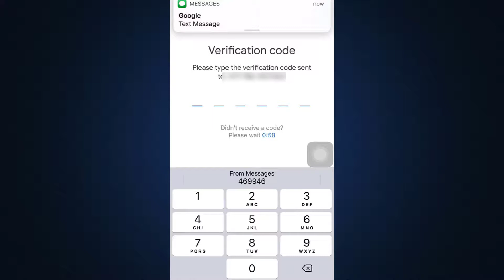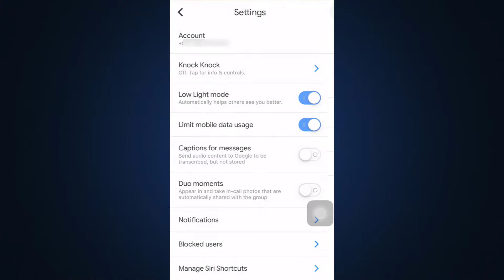Login Google Duo | How to Sign In to Duo App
The present tutorial depicts the step by step procedure for logging in to Google Duo app in your phone. By logging in you can video chat with your friends and family.
Go through the steps listed down below in order to login to Google Duo:
1. Open the Google Duo app on your phone and enter your phone number.
2. Tap on next then a verification code will be sent.
3. Duly enter the code and you will be logged in successfully.

Note:
This YouTube Channel "How to Geek" is not the Official Support of the content provided. These videos are only educational and informational.